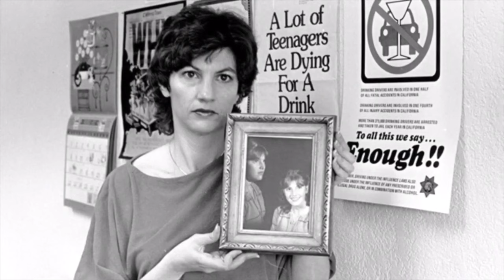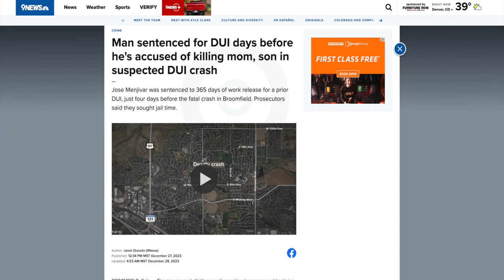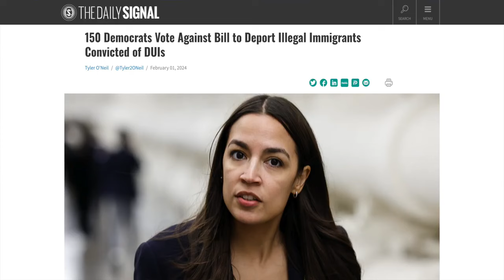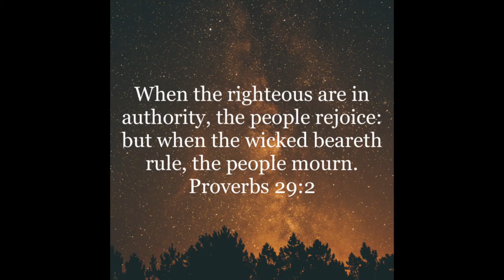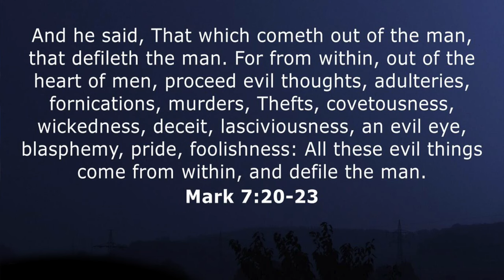Should We Defend the Rights of Illegal Drunk Drivers Who Kill Americans? PITN Headlines #55